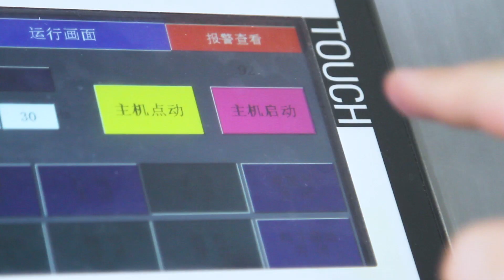Whole chicken duck automatic vacuum pouch packing machine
The leading manufacturer of  packing machines in China.
We provide professional packing solution and do a series of service from beginning to end.
The aim of Lin-pack is to give you a hand and assist you to solve your package problems with most suitable solution.